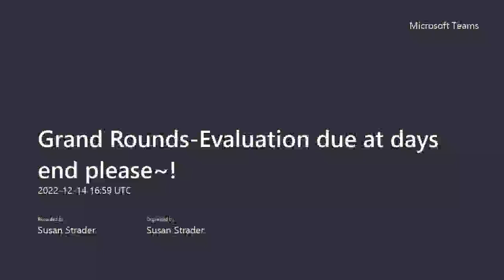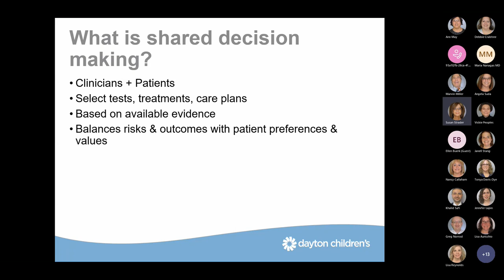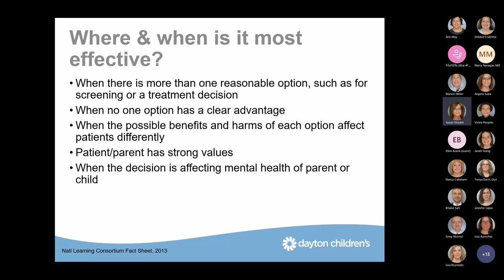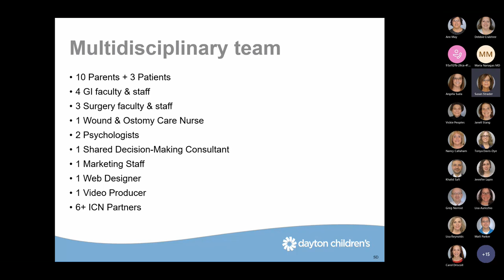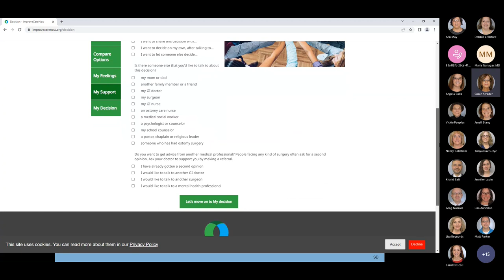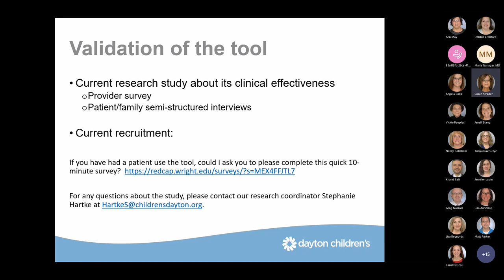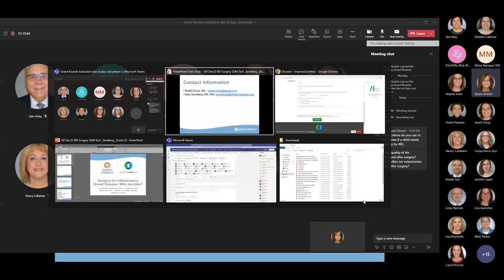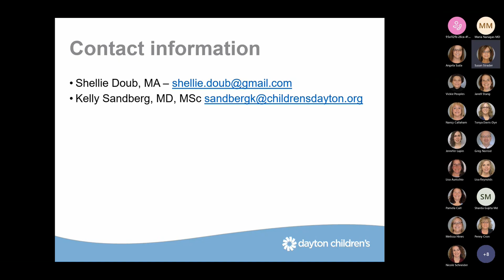Grand Rounds - surgery for inflammatory bowel diseases: who decides?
Originally presented on December 14, 2022
Presented by: Kelly Sandberg, MD- Associate Professor in Pediatric Gastroenterology, WSU BSOM; Chief Medical Quality Officer, Pediatric Gastroenterologist, Dayton Children’s Hospital and Shelli Doub-Patient Parent

Objectives:
1. Cite the framework of shared decision making and where and when it is most appropriately used.
2. Illustrate examples of how a parent partner can inform shared-decision making in healthcare.
3. Identify a tool for shared decision making.

After submitting the online test/evaluation it will be submitted to Dayton Children's department of medical education. CME credit will be awarded upon successful completion of the post-test and evaluation.

*Participants should only claim the hours of participation.